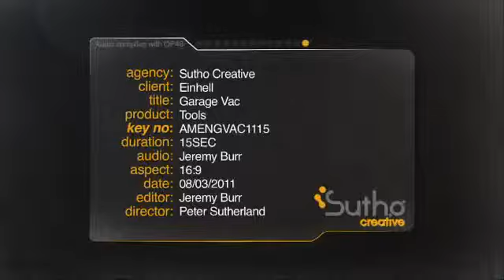Einhell Garage VAC CAD Email 16 9 larger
الشركه الوطنية للاستيراد والتوكيلات التجارية
وكيل ' EINHELL و KWB ' فى مصر